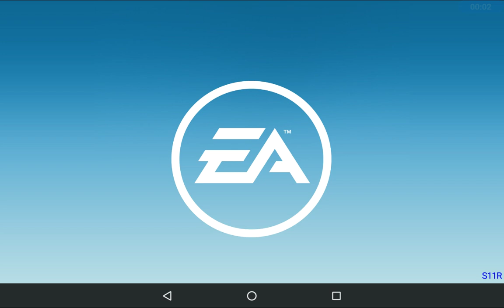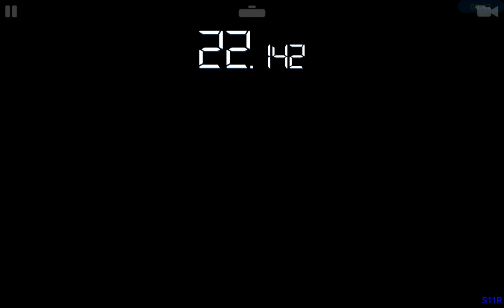RR3–MOTORSPORTS–SUPERCARS EXHIBITION–1.HOCKENHEIM SHOWCASE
REAL RACING 3 – MOTORSPORTS–SUPERCARS EXHIBITION
Circuits:
1.1.Hockenheimring Short(Endurance) @ 00:11
1.2.Hockenheimring National(Hunter) @ 05:25
1.3.Hockenheimring Grand Prix Circuit(Cup)  @ 08:45
Cars:
Ford Falcon FG X (2018)
Holden Commodore ZB (2018)
Nissan Altima (2018)

Steering Assist: Low
Traction Control: Off
Brake Assist: Off
Steering: Tilt A
Steering: Sensitivity 7 or 3